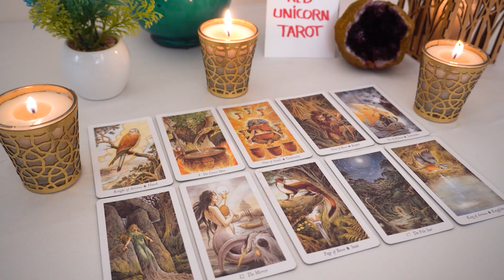ARIES❤️ "Funny How This All Happens Aries! You Won't See This Coming! Pay Attention"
Aries, Aquarius, Cancer, Capricorn, Gemini, Leo, Libra, Pisces, Sagittarius, Scorpio, Taurus, Virgo, Scorpio ,Horoscope,April  2023,love aries
love
Aries 2023
Aries today
Aries love April